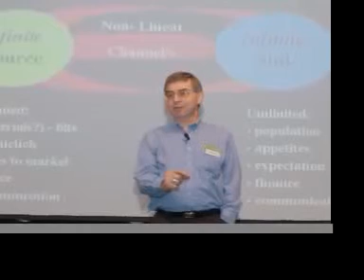Civil Liberty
Dr Peter Cochrane audio interview on the subject on civil liberty, with looming RFID technology.